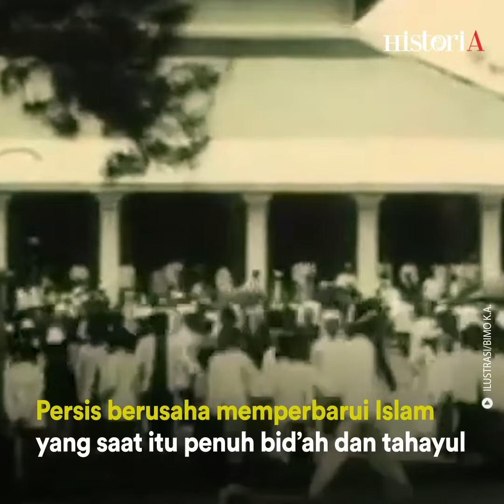Tiga Tokoh Islam di Indonesia | HISTORIA.ID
Mereka adalah tokoh Islam yang berjasa besar dalam menjaga dan memperbarui Islam di Indonesia.